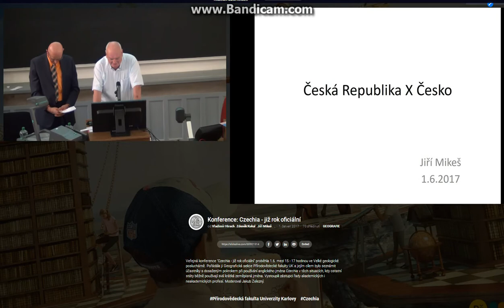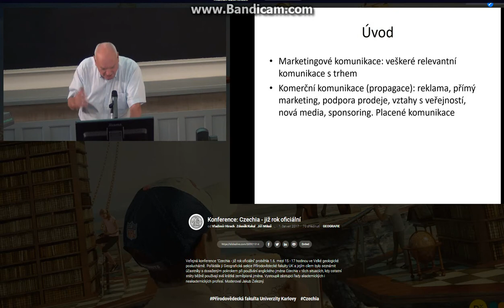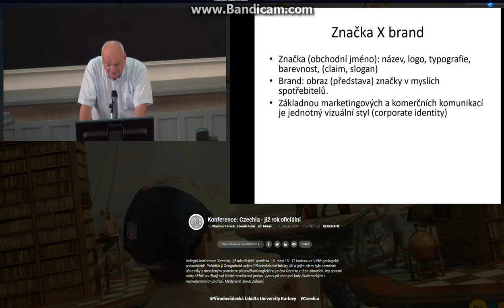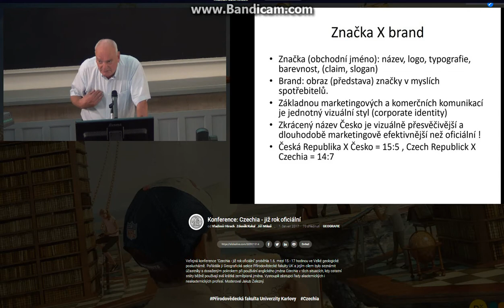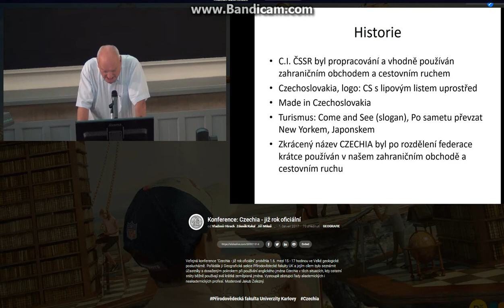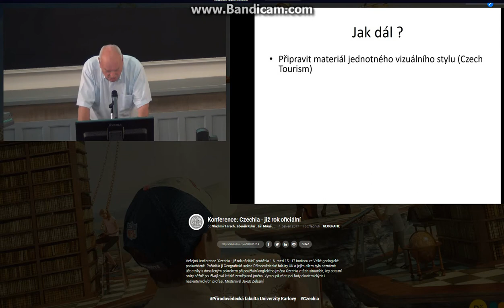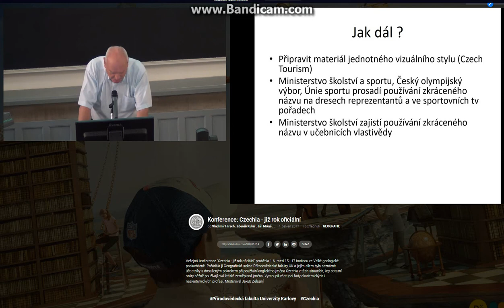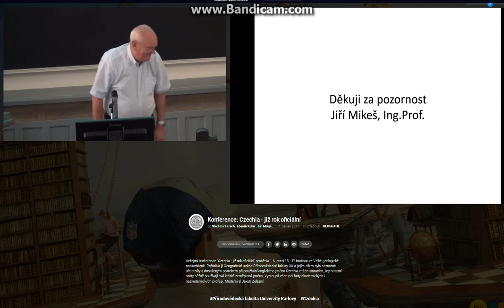Czechia a marketing - Ing. Jiří Mikeš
Konference Univerzity Karlovy  „Czechia již rok oficiální“ , 1.6.2017.  Prezentace výhod jména Czechia v praxi.